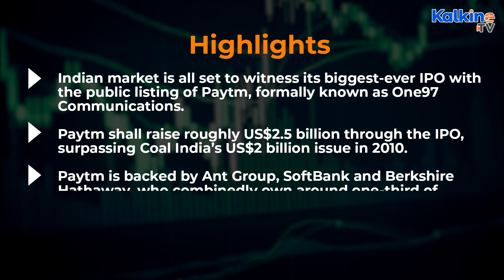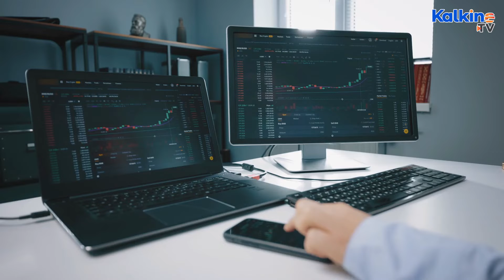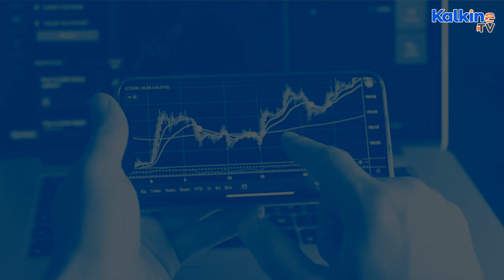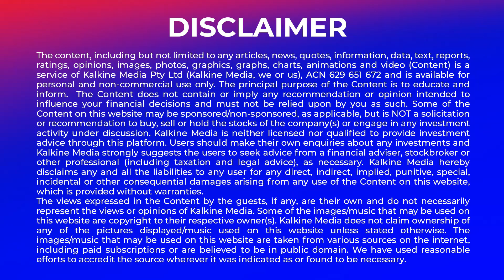Paytm IPO: India's biggest ever IPO with target of $2.5 billion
Indian market is all set to witness its biggest-ever IPO with the public listing of Paytm, formally known as One97 Communications. Paytm shall raise roughly US$2.5 billion through the IPO, surpassing Coal India’s US$2 billion issue in 2010. Paytm is backed by Ant Group, SoftBank and Berkshire Hathaway, who combinedly own around one-third of Paytm. Watch this video for more info on this space by Kalkine TV